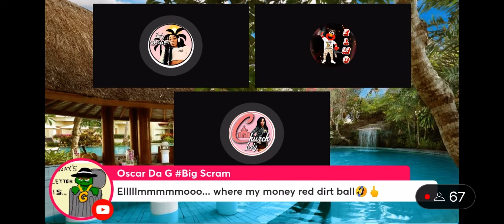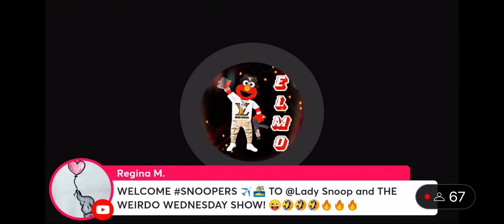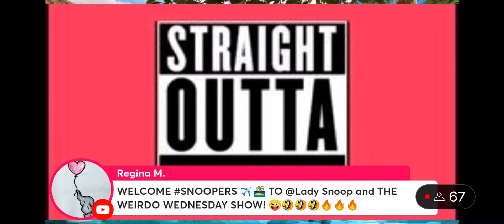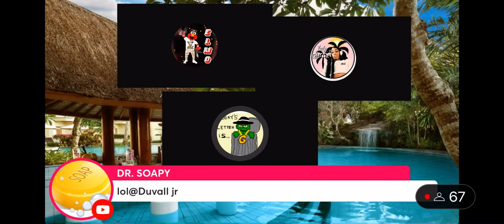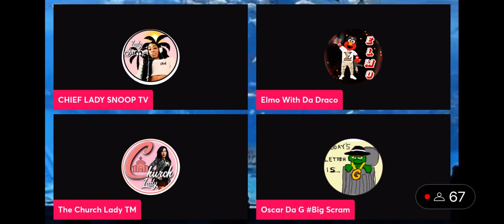The War On Sesame Street part 4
Another episode of the war on Sesame Street